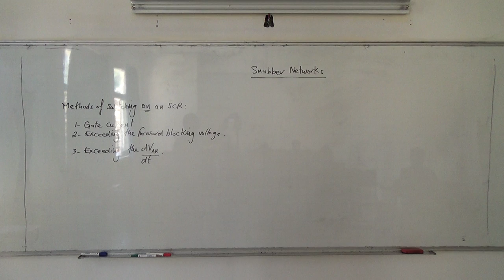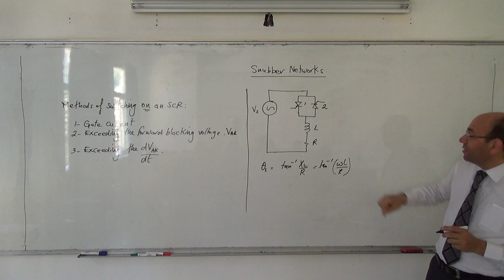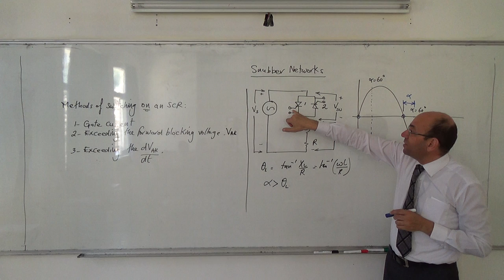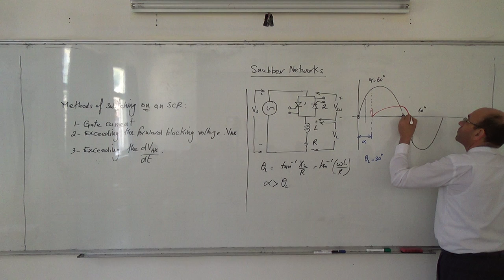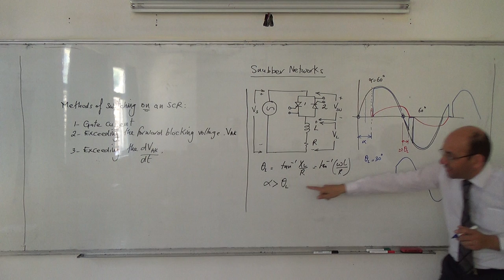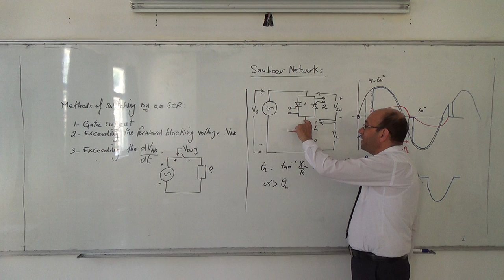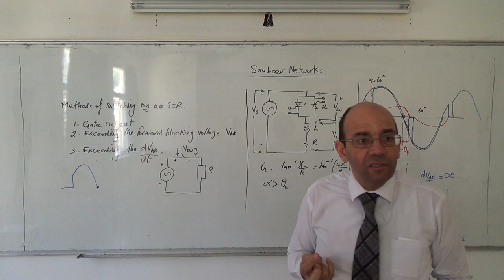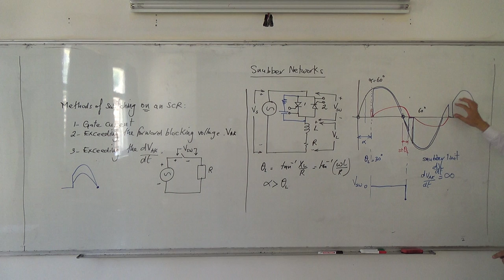Snubber Networks: Why use a snubber network? 26/5/2014